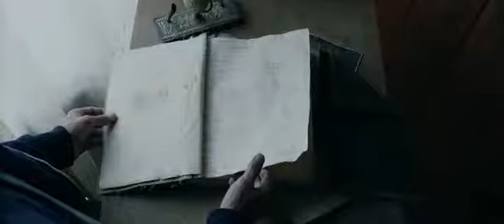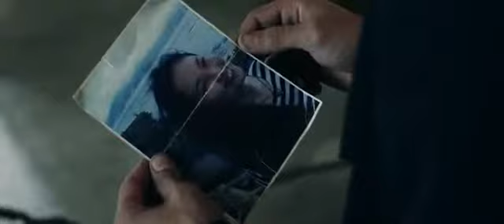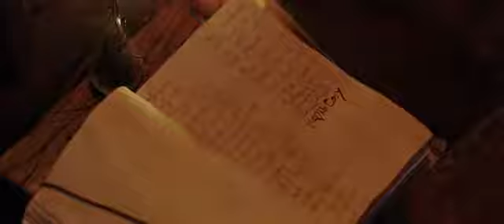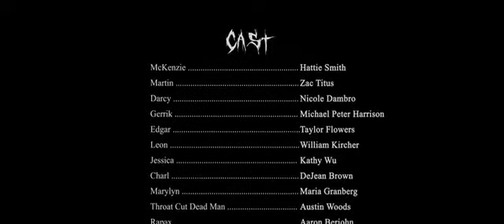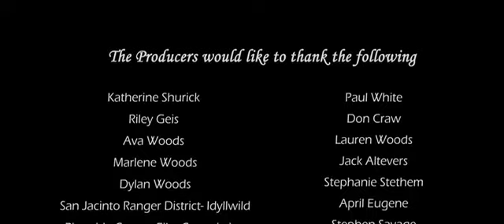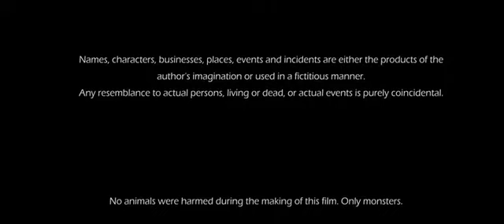Tor zur Hölle